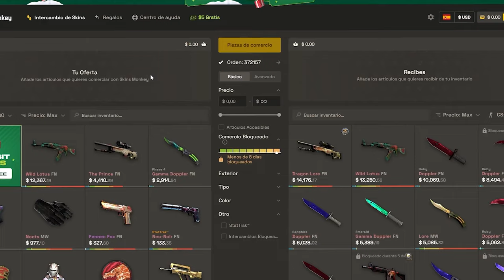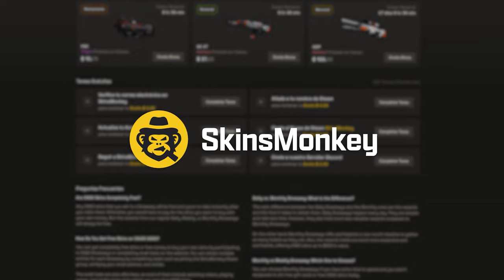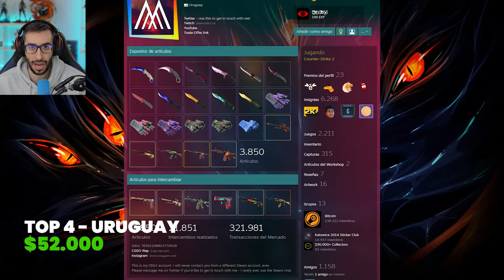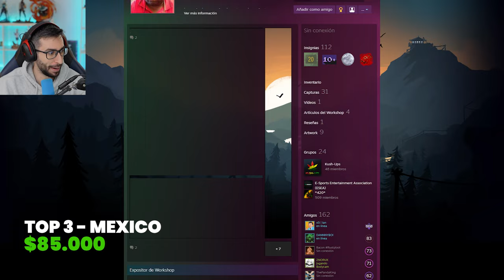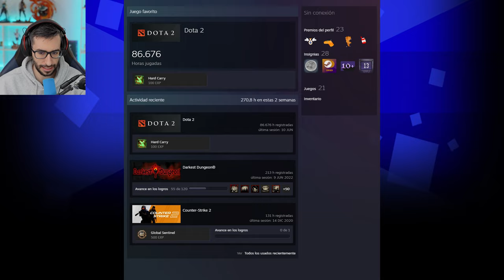¡LOS MEJORES INVENTARIOS DE LATAM!